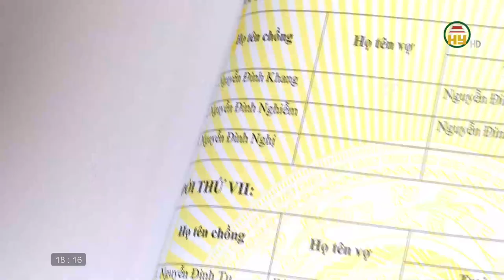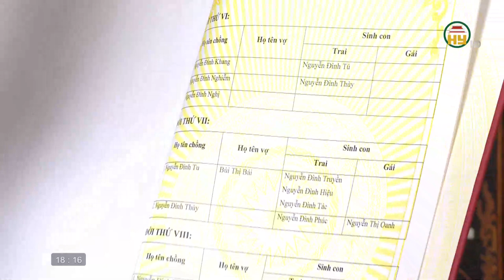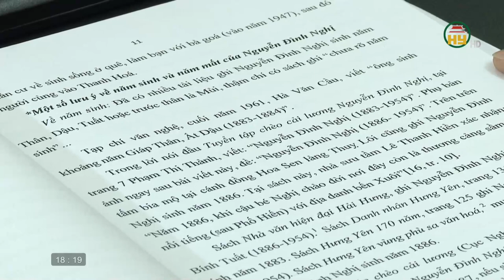Nguyễn Đình Nghị - "Trùm chèo" của thế kỷ XX